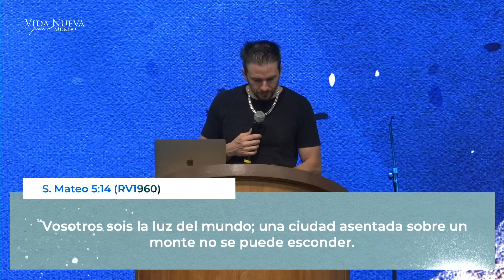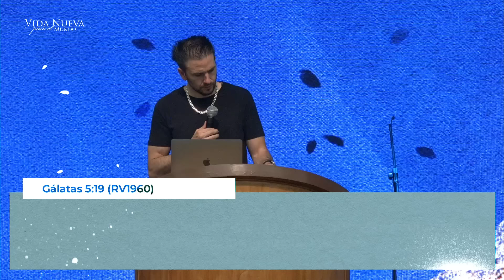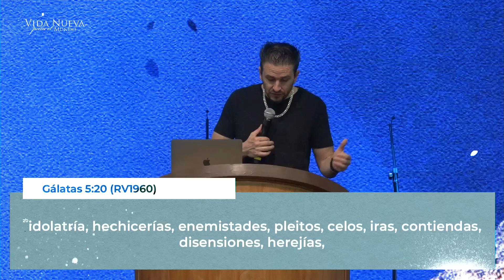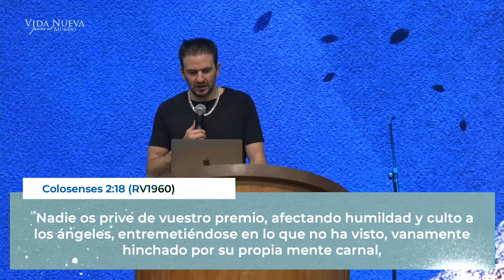Contrastes : Luz o Tinieblas | Pr. Andres Maldonado